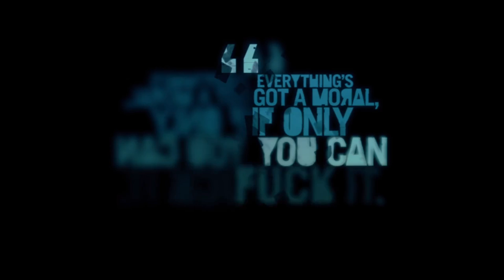FarCry 3 Infiltrado en Español Capitulo 8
▬▬▬▬▬▬▬▬▬ INFORMACIÓN SETUP ▬▬▬▬▬▬▬▬▬
CPU: Intel I7 7820x
GPU: NVidia 2070 RTX
Moba: Asus ROG Strix X299-E Gaming
RAM: 2x8GB GSkill RipJaws DDR4
HD: SSD Samsung 850 EVO + HDD Wester Digital Black
Capturadora: Elgato HD60 Pro